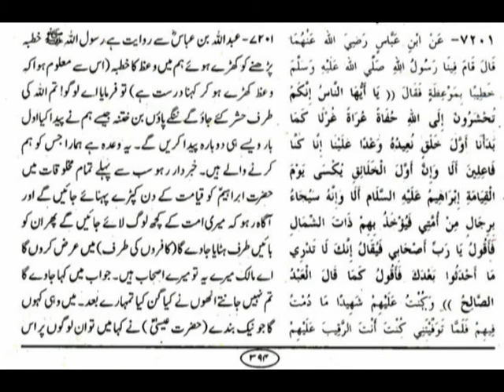Hadish muslim shrif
Muslim shrif